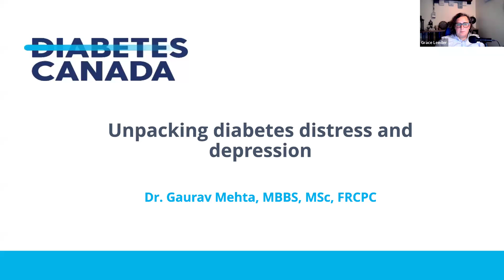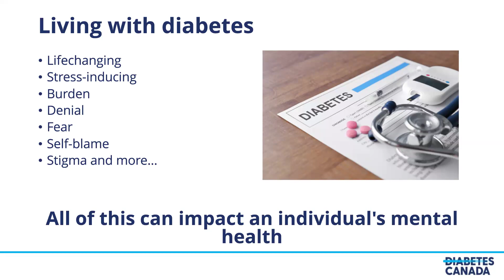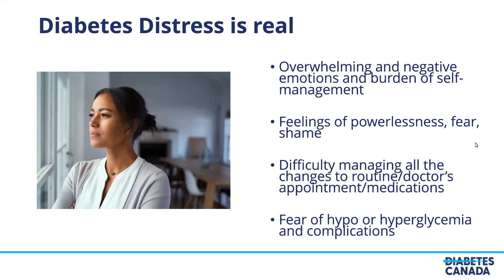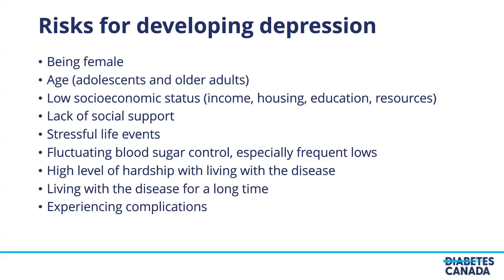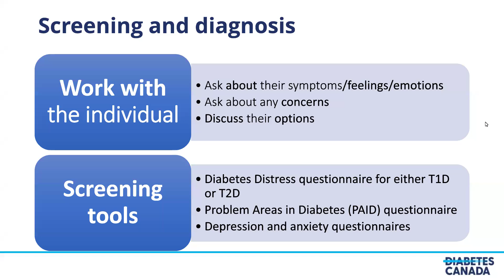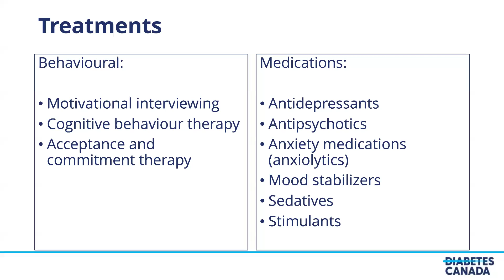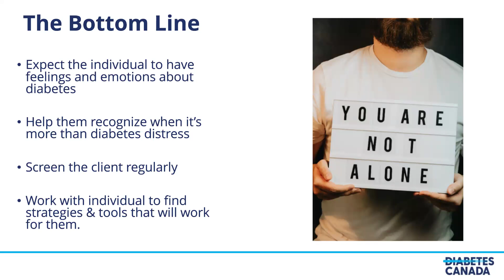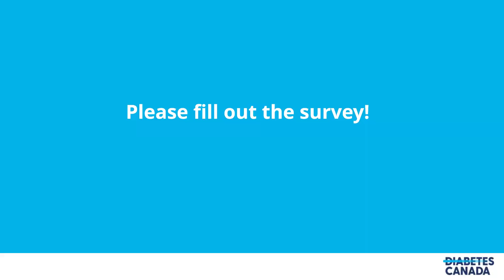Diabetes Distress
In this webinar for healthcare providers, Dr. Guarav Mehta discusses diabetes distress, how to distinguish it from clinical depression, tools for screening and resources for supporting someone living with diabetes distress.